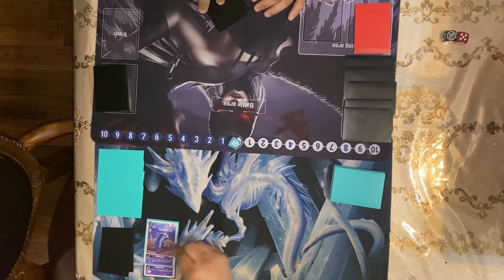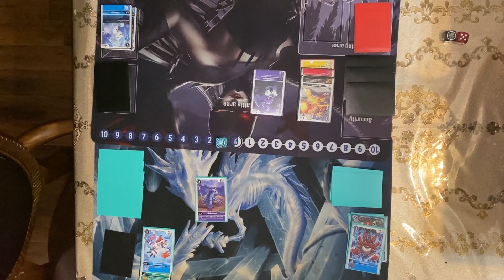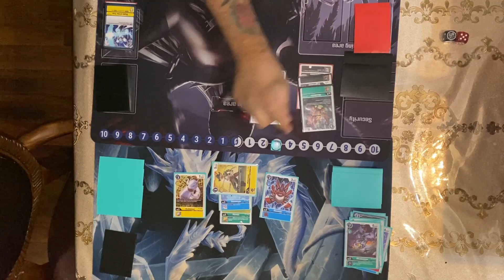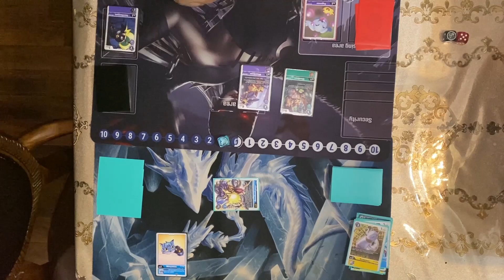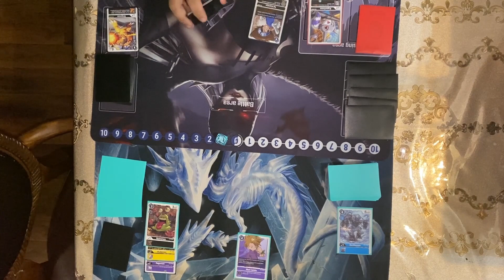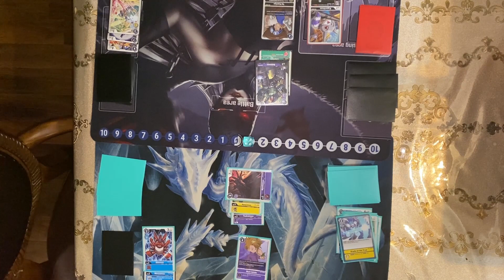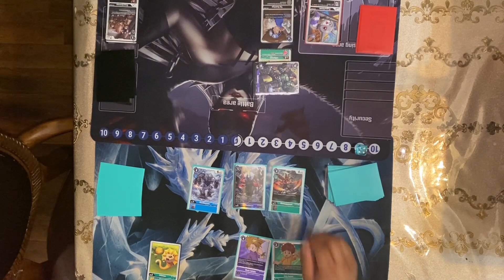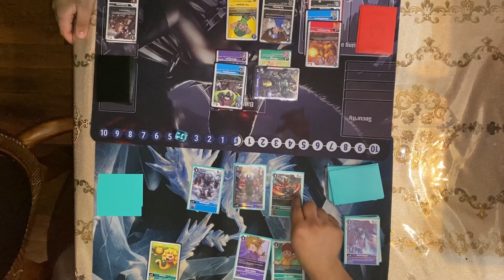DigiDraft Tournament Round 2 Dusk Vs Absxlute0 | Digimon Trading Card Game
The tournament continues with Dusk and Absxlute0 in round 2. With one round under their belts, lets see how they have adapted and how they use what they have learned from their previous match.